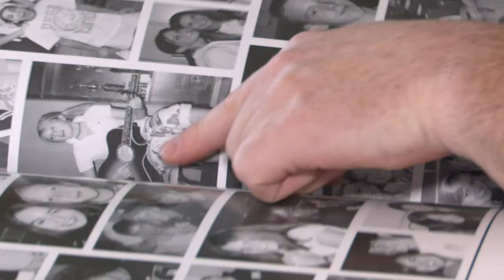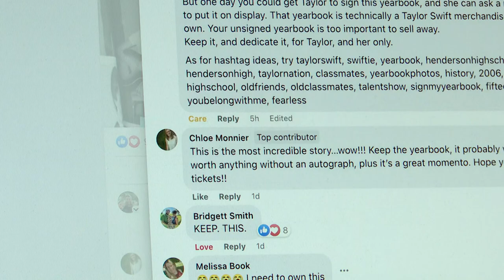Former classmate selling high school yearbook with Taylor Swift to buy tickets to Denver ...